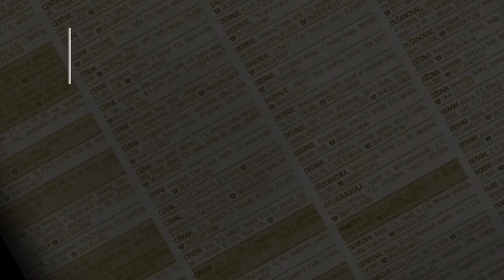prodaja kuce - Zarkovo kod bazena 270m - Cukarica Beograd